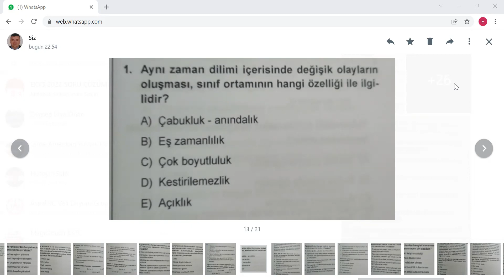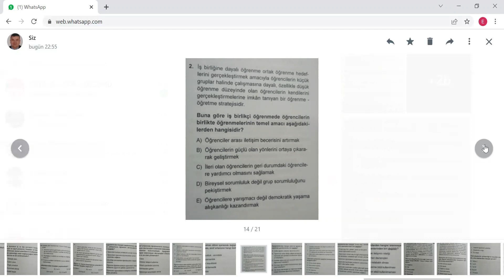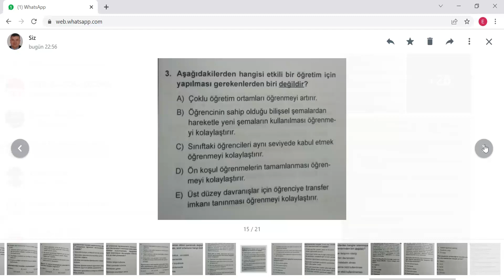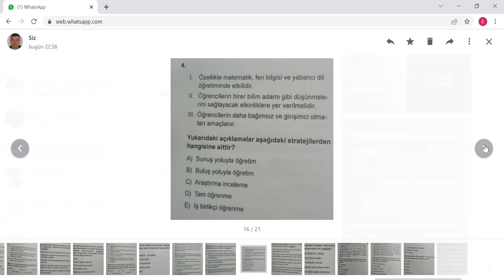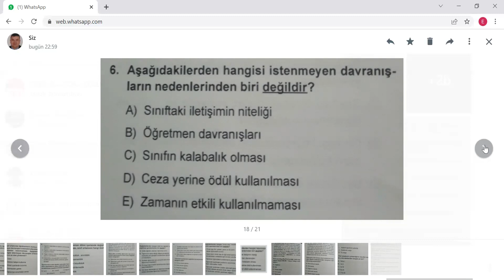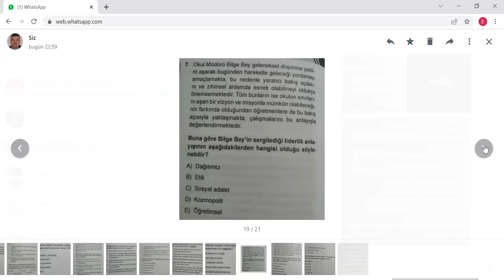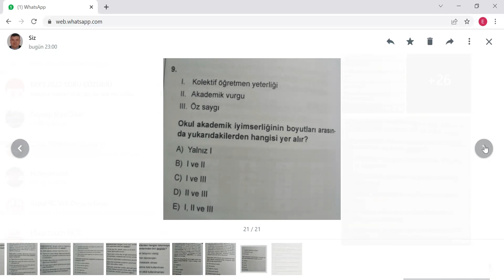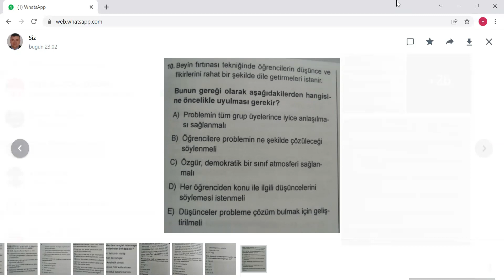EĞİTİM BİLİMLERİ TESTİ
Zoom platformu üzerinden EKYS soru çözümü saat 20:00 - 23: 40 arasında yapılmaktadır.
Katılım bilgileri için aşağıdaki linki  tıklayınız.
Sizleri de aramızda görmekten mutluluk duyarız.